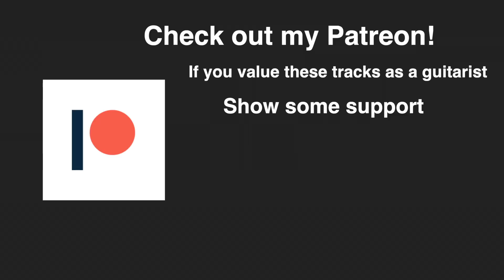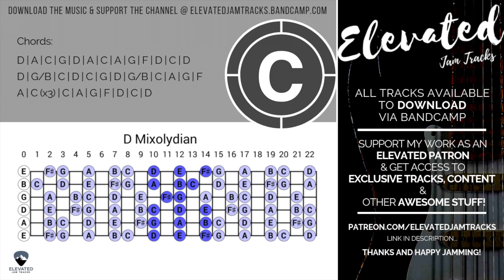Tasty Blues Rock Guitar Backing Track Jam in D